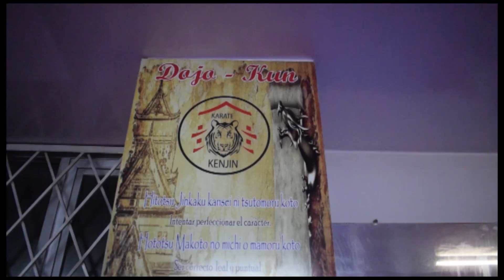ARTES MARCIALES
Kathya Valencia y Alejandra Reinoso